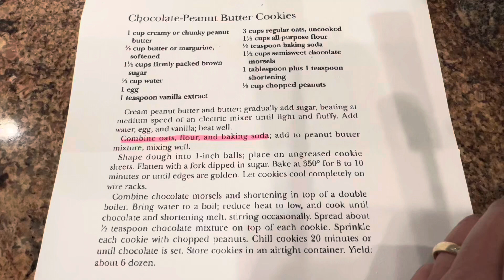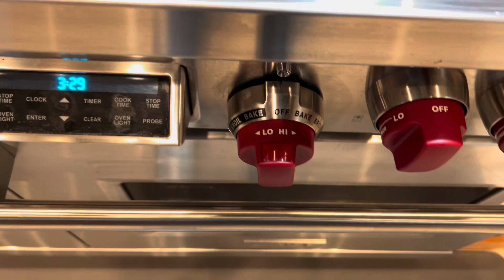Day 10 Christmas Cookies 2023 - Chocolate-Peanut Butter Cookies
1 cup creamy or chunky peanut butter
3/4 cup softened butter
1 1/2 cups firmly packed brown sugar
1/3 cup water
1 egg
1 teaspoon vanilla extract
3 cups regular oats, uncooked
1 1/2 cups all-purpose flour
1/2 teaspoon baking soda
1 1/2 cups semisweet chocolate morsels
1 tablespoon plus 1 teaspoon shortening
1/2 cup chopped peanuts
Cream peanut butter and butter; gradually add sugar, beating at medium speed of an electric mixer until light and fluffy.  Add water, egg, and vanilla; beat well.
Combine oats, flour, and baking soda; add to peanut butter mixture, mixing well.
Shape dough into 1-inch balls; place on ungreased cookie sheets.  Flatten with a fork dipped in sugar.  Bake at 350° for 8 to 10 minutes or until the edges are golden.  Let cookies cool completely on wire racks.
Combine chocolate morsels and shortening on top of a double boiler.  bring water to a boil; reduce heat to low, and cook until chocolate and shortening melt, stirring occasionally.  Spread about 1/2 teaspoon chocolate mixture on top of each cookie. Sprinkle each cookie with chopped peanuts.  Chill cookies 20 minutes or until chocolate is set.  Store Cookies in an airtight container.  Yield: about 6 dozen.